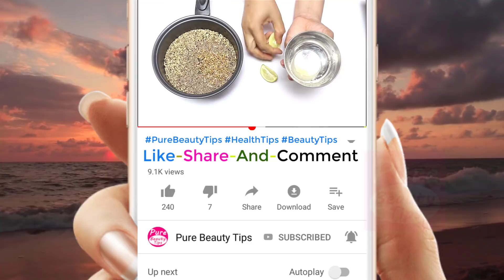100% SUCCESS || In 7 Days Loss Your Weight || No Strict Diet No Workout!